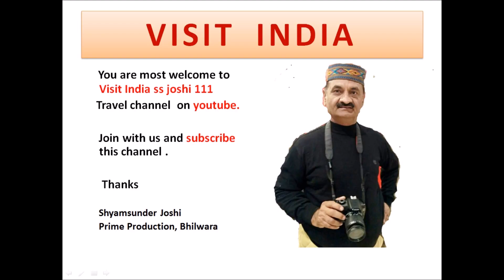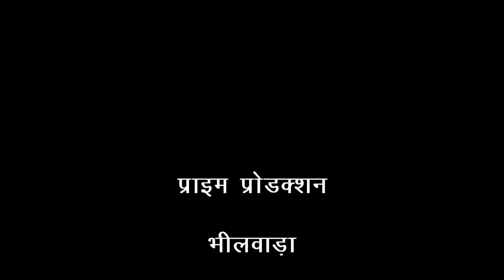jay jay chittor | chittorgarh rajasthan | जय जय चित्तौड़ | चित्तौडग़ढ़ दुर्ग | Hindi | visit india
जय जय चित्तौड़

शक्ति और भक्ति का संगम ‘चित्तौड़गढ़’, यहां की मिट्टी का एक-एक कण रण बांकुरों के लहू से रंगा हुआ हैं। कौने-कौने से सुनाई पड़ती हैं देशप्रेम, स्वाभिमान, तथा आन-बान-शान की कहानियां। हजारों क्षत्रियों, लाखों सैनिकों और अनगिनत योद्वाओं ने अपनी मातृभूमि की रक्षा के लिए यहां जीवन का बलिदान कर दिया। सैकड़ों-हजारों राजपूत महिलाओं ने जीतेजी अग्नि में प्रवेश कर अपने प्राणों की आहुति देदी। एैसी वीर प्रसूता भूमि चितौड़गढ का एतिहासिक दुर्ग आज भी हमें  रानी पद्मिनी के जौहर, राणा सांगा के पराक्रम, पन्नाधाय के त्याग तथा गौरा-बादल के बलिदान की गाथा सुना रहा है।

इस वीडियो में हमने कविता के माध्यम से चित्तौड़गढ के ऐतिहासिक परिदृश्य पर प्रकाश डालने का प्रयास किया है।

धन्यवाद।

हमारे अन्य वीडियो देखने के लिए नीचें दिये गये लिंक पर क्लिक करें।

Indian culture
visiting India